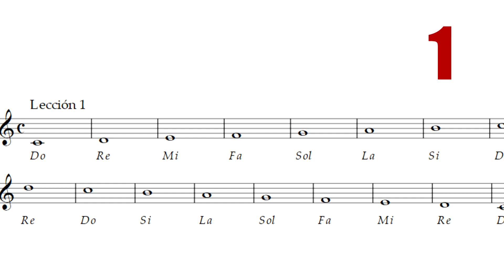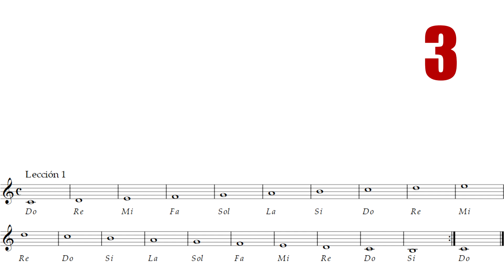Lección 1 Trompeta - Nuevo método para banda